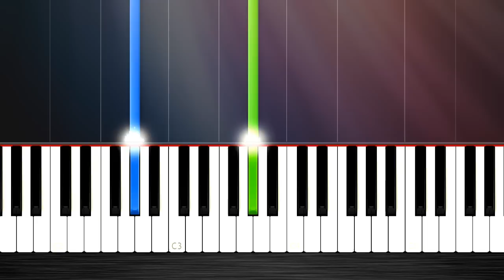Jason Derulo - Swalla - EASY Piano Tutorial by PlutaX